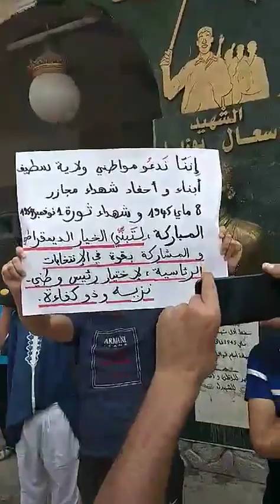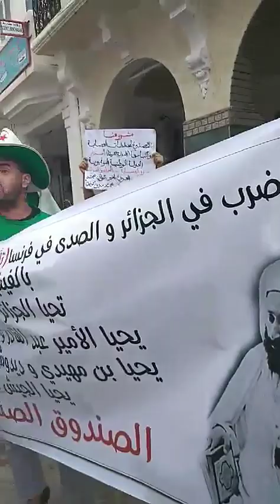أحرار سطيف/ شاب نوفمبري وسط الحراك يتحدى زيطوط والمبردعين